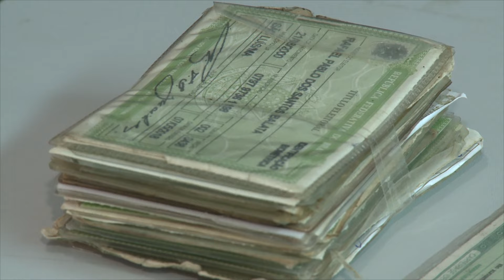Documentos perdidos no carnaval podem ser retirados no Comando Geral da PM | JG(28/02/20)